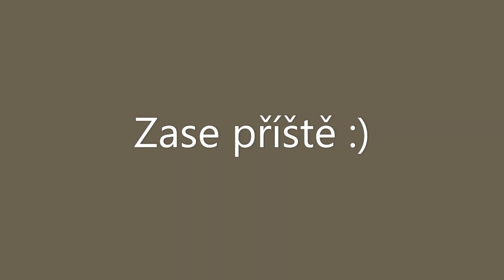Skully má puchýře (VLOG 1)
Trochu víc povídací video - abyste mě více poznali :)